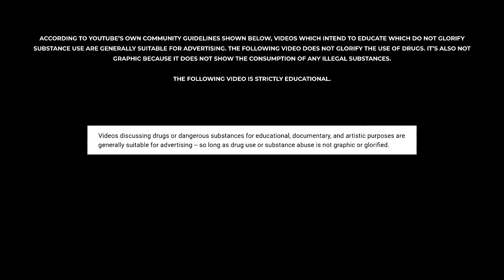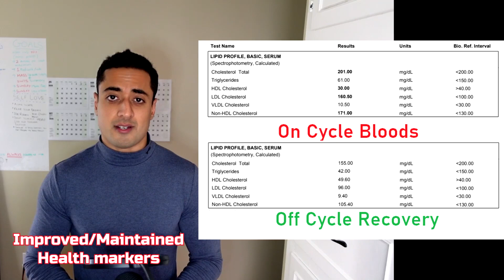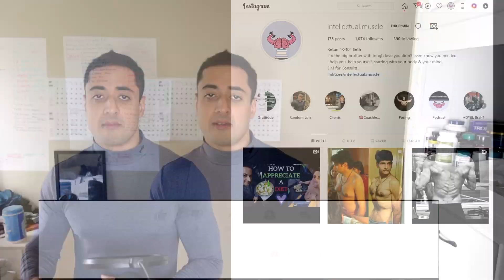12 Week Life Update | (Testosterone + Equipoise + Anavar cycle progress & results)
Quick update on the current run. Approx Body fat I'd guess, maybe 17%.

STOPPED the MK 677 btw, not in a mental state of mind to be able to handle the extra hunger and calories ESPECIALLY with the way that life is being stressful right now.

Taking a step back and concentrating on eating right and "clean" for the most part from here on out.

Way too many roller coasters in life (and NOT the fun kind :/ ) this past month.

*!LINKS!*
Linktree (Glossary of all links!)